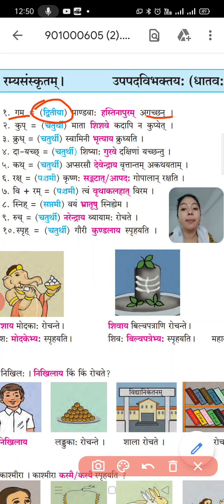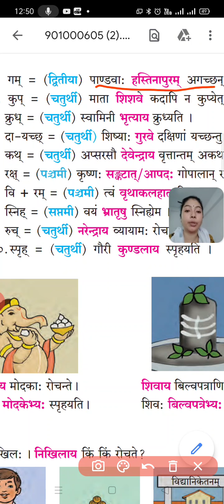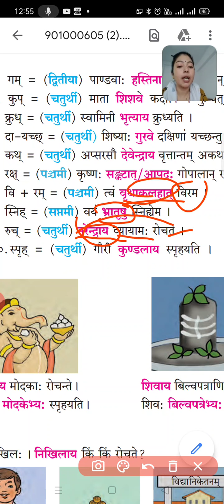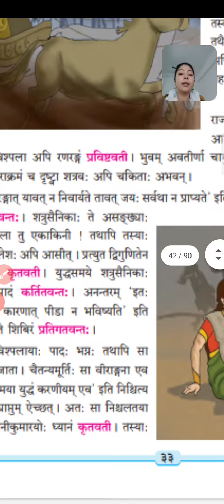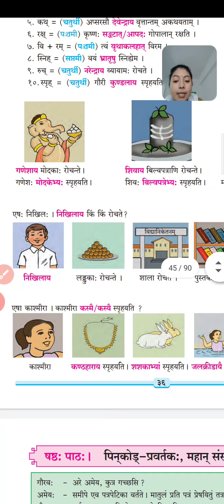९वी संयुक्त संस्कृत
उपपद विभक्ती